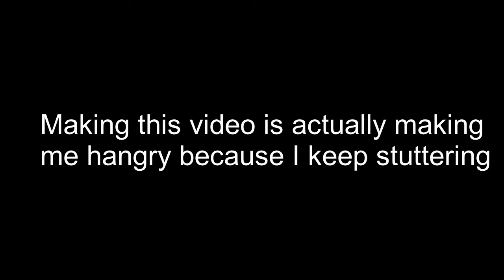I'm done with youtube.....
Some random ass video prt 2 lets not go

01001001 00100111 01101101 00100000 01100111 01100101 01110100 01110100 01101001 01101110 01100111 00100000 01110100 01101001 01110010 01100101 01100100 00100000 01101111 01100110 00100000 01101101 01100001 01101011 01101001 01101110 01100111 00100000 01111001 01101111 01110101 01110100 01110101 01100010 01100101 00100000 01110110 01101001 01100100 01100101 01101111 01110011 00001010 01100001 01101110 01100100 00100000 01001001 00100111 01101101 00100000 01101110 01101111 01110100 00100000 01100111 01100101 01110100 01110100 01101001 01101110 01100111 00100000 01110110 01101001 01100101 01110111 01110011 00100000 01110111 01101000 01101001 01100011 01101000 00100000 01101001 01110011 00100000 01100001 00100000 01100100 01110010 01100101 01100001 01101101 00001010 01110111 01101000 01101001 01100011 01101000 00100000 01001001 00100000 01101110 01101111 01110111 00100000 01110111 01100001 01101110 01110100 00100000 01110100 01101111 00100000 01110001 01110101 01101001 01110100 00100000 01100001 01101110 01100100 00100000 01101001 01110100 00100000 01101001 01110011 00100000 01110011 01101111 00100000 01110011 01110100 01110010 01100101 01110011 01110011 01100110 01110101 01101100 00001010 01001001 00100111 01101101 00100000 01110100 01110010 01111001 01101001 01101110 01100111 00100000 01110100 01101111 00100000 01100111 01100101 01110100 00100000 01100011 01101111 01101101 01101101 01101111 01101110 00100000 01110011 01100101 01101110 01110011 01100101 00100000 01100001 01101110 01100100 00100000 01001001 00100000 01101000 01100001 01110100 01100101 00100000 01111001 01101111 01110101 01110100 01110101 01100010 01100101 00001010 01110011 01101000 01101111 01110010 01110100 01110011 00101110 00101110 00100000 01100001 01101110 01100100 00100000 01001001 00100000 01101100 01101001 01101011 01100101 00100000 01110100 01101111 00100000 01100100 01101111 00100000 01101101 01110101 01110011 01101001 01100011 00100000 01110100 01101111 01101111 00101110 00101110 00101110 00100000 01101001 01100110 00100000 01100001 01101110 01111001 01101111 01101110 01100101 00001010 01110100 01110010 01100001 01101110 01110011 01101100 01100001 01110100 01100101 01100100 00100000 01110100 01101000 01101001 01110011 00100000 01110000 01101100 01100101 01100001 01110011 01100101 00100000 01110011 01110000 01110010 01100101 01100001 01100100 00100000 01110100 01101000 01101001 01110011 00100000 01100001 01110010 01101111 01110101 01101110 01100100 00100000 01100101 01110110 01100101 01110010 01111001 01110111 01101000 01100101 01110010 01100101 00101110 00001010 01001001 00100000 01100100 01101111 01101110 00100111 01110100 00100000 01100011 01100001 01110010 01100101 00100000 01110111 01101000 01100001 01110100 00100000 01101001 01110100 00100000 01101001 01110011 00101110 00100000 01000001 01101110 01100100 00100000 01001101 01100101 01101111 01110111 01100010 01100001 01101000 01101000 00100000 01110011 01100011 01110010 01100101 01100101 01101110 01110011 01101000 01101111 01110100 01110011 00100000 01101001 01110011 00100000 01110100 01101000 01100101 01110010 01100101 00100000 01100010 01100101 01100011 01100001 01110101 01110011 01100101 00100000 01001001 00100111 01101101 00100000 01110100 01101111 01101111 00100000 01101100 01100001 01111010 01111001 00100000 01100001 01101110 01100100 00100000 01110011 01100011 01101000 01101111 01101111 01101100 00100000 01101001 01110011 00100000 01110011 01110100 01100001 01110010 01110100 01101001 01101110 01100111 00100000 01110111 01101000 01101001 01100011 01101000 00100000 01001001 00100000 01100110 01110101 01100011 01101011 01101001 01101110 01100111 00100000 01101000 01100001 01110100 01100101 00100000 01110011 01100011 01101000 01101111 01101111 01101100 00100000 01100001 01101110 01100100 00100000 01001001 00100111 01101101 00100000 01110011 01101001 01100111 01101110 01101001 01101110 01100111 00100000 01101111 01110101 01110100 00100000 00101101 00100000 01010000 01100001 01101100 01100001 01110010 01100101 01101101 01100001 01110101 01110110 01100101